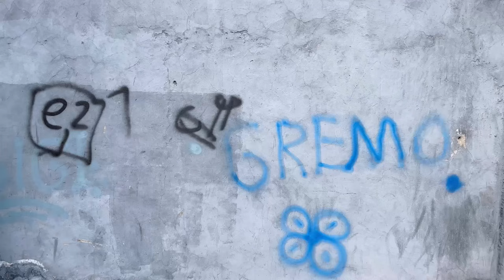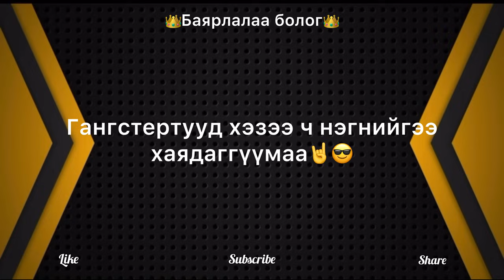ГАНГСТЕРҮҮД ЭРГЭН ИРЛЭЭ |• GANGSTERS COME BACK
Хамтран ажилласан: Nano Tech Store